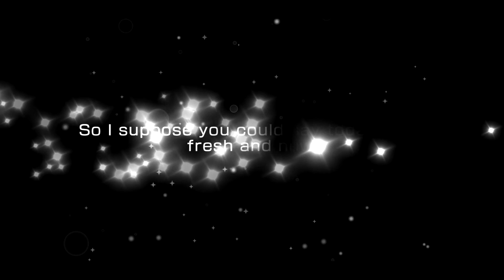HAPPY BIRTHDAY CHISATO!!!!!!!!!!!!!!!!!!BanG Dream! - Chisato Shirasagi Birthday Gacha (2,500 Stars)